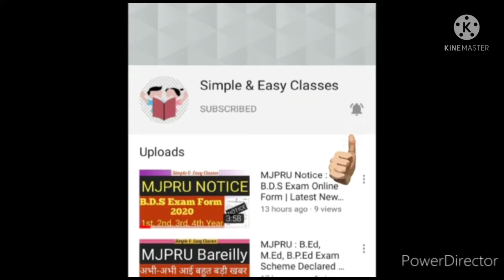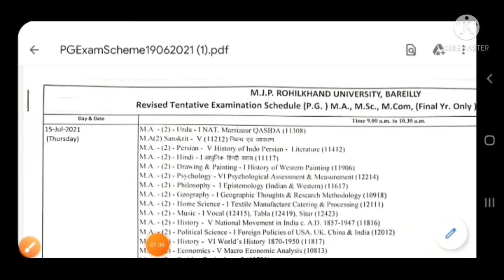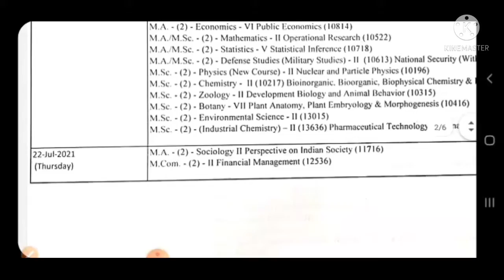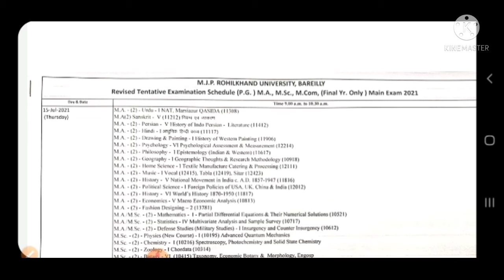Mjpru: PG Exam Scheme Released|आपका परीक्षा कार्यक्रम जारी, जल्दी देखें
UG Exam Scheme